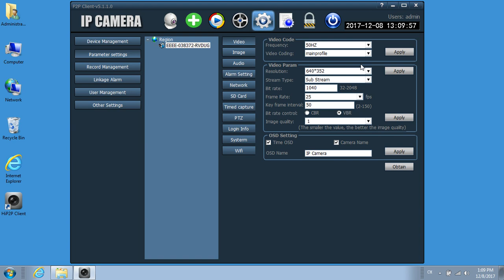ieGeek outdoor ip camera.Change the reselution via the pc.